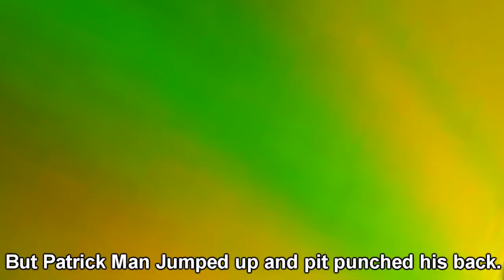The Ultimate Showdown In Education and Learning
A break from Lawl. SO DON'T ASK.